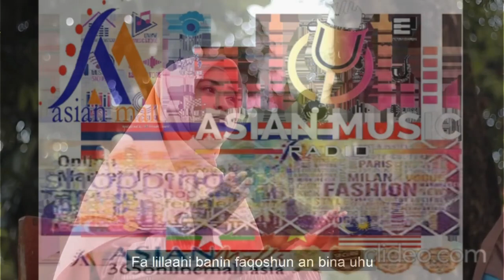Sholawat Huwannur (هُوَ النُّورُ) || Ai Khodijah Cover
Huwannur (هُوَ النُّورُ)

The Original Song : Huwannur by Ahbabul Musthofa
Song Writer : Al-Habib `Ali bin Muhammad bin Husein Al-Habsyi (Pengarang Kitab Maulid Simthudduror)
Vocal Cover          : Ai Khodijah
Sholawat Huwannur (هُوَ النُّورُ) lyrics

هُوَ النُّورُ يَهدِى الحَا ئِرِينَ ضِيَاؤُهُ
وَفِى الحَشرِ ظِلُّ المُرسَلِينَ لِوَاؤُهُ

تَلَقَّى مِنَ الغَيب المًجَرَّدِ حِكمَةً
بِهَا اَمطَرَت فِى الخَافِقِينَ سَمَاؤُهُ

وَمَشهُودُ اَهلِ الحَقِّ مِنهُ لَطَائِفٌ
تُخَبِّرُ اَنَّ المَجدَ وَالشَّأ وَشَأوُهُ

فَلِله مَالِلعَينِ مِن مَشهَدِ اجتِلاَ
يَعِزًّ عَلَى اَهلِ الحِجَابِ اجتِلاَؤُهُ

اَيَانَازِحًاعَنِّى وَمَسكَنُهُ الحَشَا
اَجِب مَن مَلاَ كُلَّ النَّوَاحِى نِدَاؤُهُ

اَجِب مَن تَوَلاَّهُ الهَوى فِيكَ وَامضِ فِى
فُؤَادِى مَايَهوَىَ الهَوى وَيَشَاؤُهُ